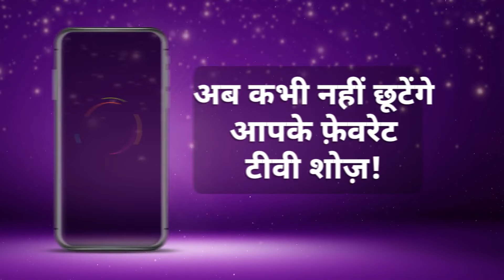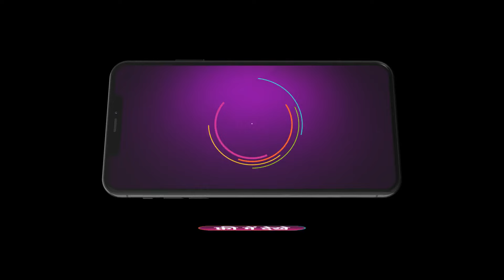Best Of And TV - Hindi TV Show - Catch Up Highlights Of The Day - Oct 03 2023 - And TV